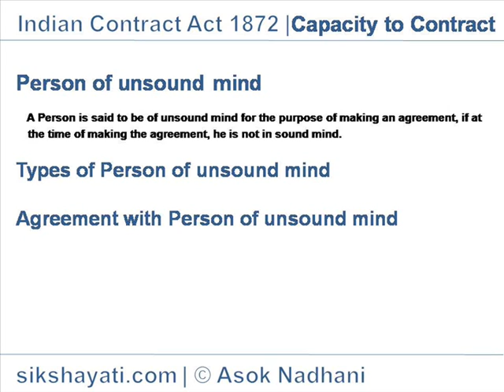Indian Contract Act 1872- Contract by Person of unsound mind | Drunken - intoxicated- Lunatics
Contract by Person of unsound mind under Indian Contract Act 1872,  like Drunken - intoxicated- Lunatics persons.

11-12 (Commerce), B.Com, Foundation (CA/CS/CMA)  course के लिए.
Website में Blogs, e-book (PDF) पढ़े . English Video और Hindi Video देखे . MCQ का answer करे . सब कुछ बिलकुल FREE. Description में topic का संक्षिप्त सार पढ़े, सारे links देखे . आपको और कोई किताब , blog, video देखने की जरूरत नहीं . अपना प्रश्न और सुझाव video / blog के comments में लिखे.
== SYNOPSIS :
Types of Person of unsound mind

The following types of persons are said to be of unsound mind:
 - Lunatics:  Lunatic is a person who is mentally deranged for temporary period. Such person can make a valid contract when he is mentally stable (during lucid period).
 - Idiots: Idiot is a person who has completely lost his mental powers. Idiocy is permanent where as Lunacy is temporary. An agreement by an Idiot is void.
 - Drunken or Intoxicated persons: A person so drunk or intoxicated that he is not capable of forming a rational judgment, cannot make a valid contract during the period of intoxication or drunkenness. Like a Lunatic, a drunken person can make a contract when his condition is stable.
Agreement with Person of unsound mind
 - Contracts made by persons of unsound mind : Contracts made by persons of unsound mind, at the time when they are unsound, are void, but contracts made during the time when he is of sound mind, are valid.
 - Estate liable for necessary supplies : Though the contracts of person of unsound mind is void, their estate is liable for necessary supplies made to support them.